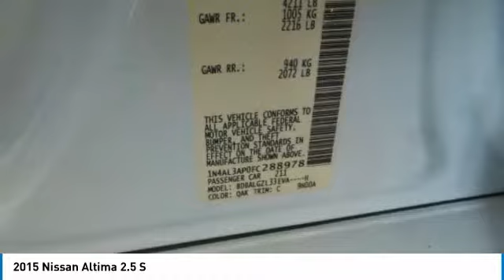2015 Nissan Altima 804482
2015 NISSAN ALTIMA Windsor Locks, CT
Stock# 804482

NO SALES PEOPLE! Off The Shelf Pricing Under powertrain warranty! $2,190 BELOW MARKET AVERAGE. WHY WOULD YOU PAY MORE? OPEN 6 DAYS A WEEK 10AM-6PM MON-SAT! We make car buying simple All trades wanted, Fast Financing, Digital Dealership, Price Driven, No Sales People but our staff is here to be as informative and helpful as possible. ** Out of state residents, pay sales tax only applicable in your state of permanent residence. We can register cars in all 50 states! Full Disclosure,tax,plates $486.00 Dealer doc fee additional. Not payable to the state of CT. No charge for new brakes and filters and   CERTIFICATION   No Hidden Fees 150 plus units. Multiple finance programs available, regardless of credit history! PRICED BELOW MARKET! THIS ALTIMA WILL SELL FAST! -LOW MILES!- -BLUETOOTH, SATELLITE RADIO, IPOD ADAPTER, KEYLESS START, AND AUTOMATIC HEADLIGHTS- -CARFAX ONE OWNER- -GREAT GAS MILEAGE- This 2015 Nissan Altima 2.5 S is Solid White, which is a very popular and great looking color combination! It is rated at 38 on the highway, which is fantastic! Easy financing for every situation and budget! Buy with confidence knowing CARite of Ct has been exceeding customer expectations for 4 years and will always provide customers with great value! Better Business Bureau Rated! Still under manufacturers powertrain warranty! File photos used. We are located at: 501 North Street, Windsor Locks, CT 06096.CARite of CT does not guarantee a recall free car. Over 5,1OO CARS SOLD